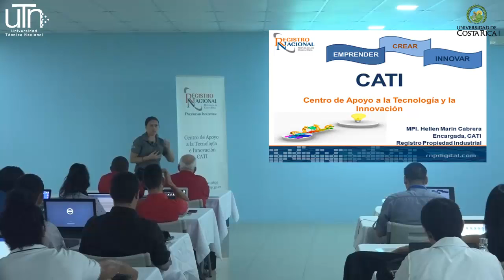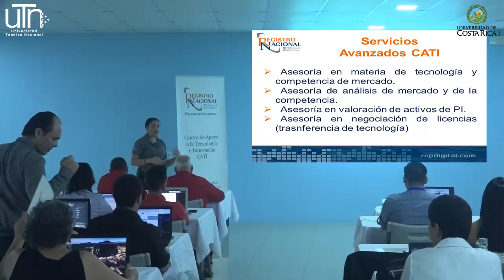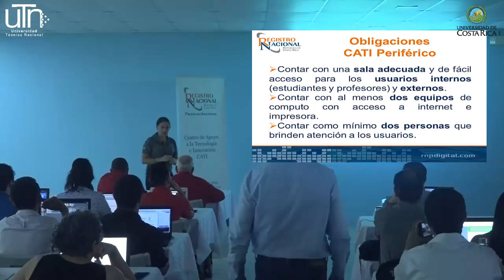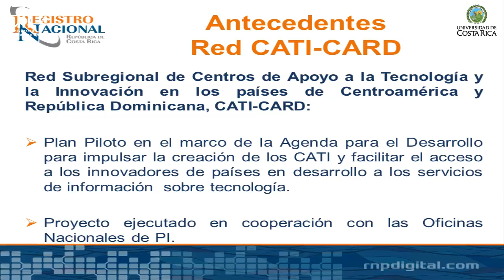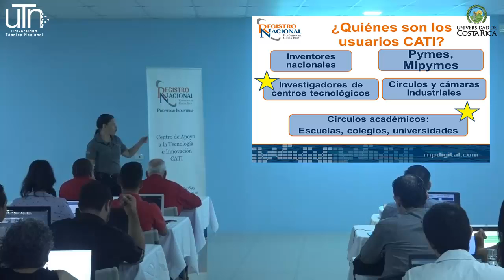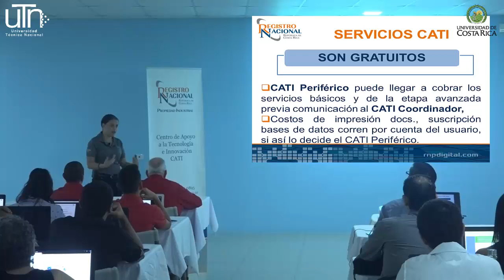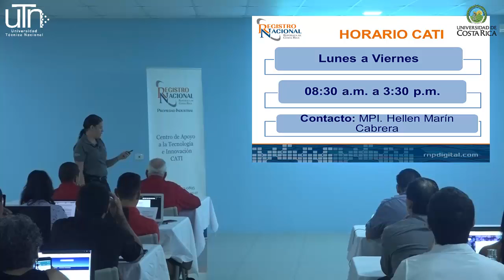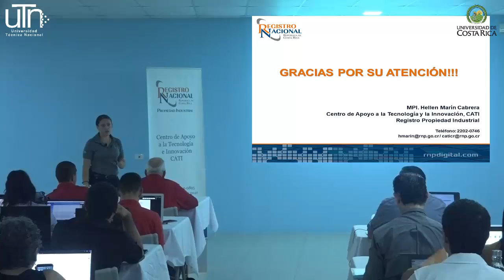2. Presentación CATI - MPI. Hellen Marín Cabrera.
Jornada de capacitación sobre  propiedad intelectual y desarrollo de  destrezas en el uso de bases de datos  para la búsqueda de patentes.

Presentación sobre CATI. - MPI. Hellen Marín Cabrera.

Coordinadora del Centro de Apoyo a la Tecnología y la Innovación (CATI). Registro de Propiedad Industrial.

Actividad realizada en el recinto Santa Fe - Sede Regional UTN de San Carlos, el día 10 de mayo de 2019.